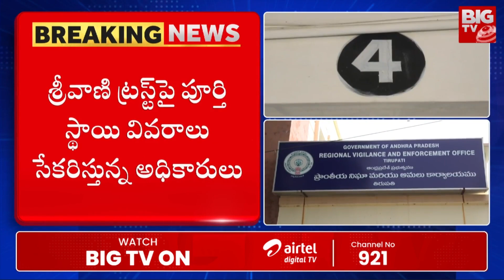తిరుమల వీఐపీ దర్శనాల పై విజిలెన్స్‌ తనిఖీలు | TTD Vigilance Officers Raid in Tirumala Tirupati